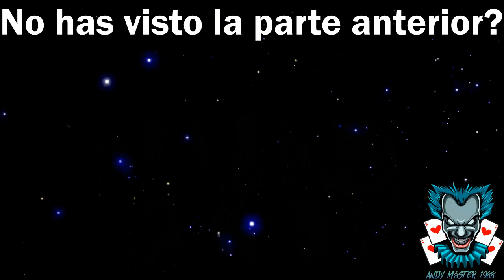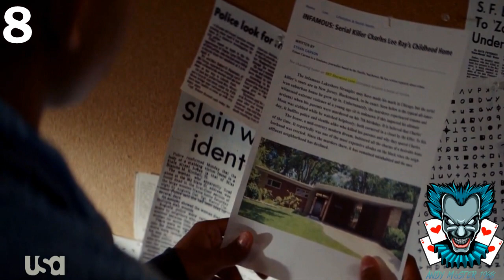29 Curiosidades de Chucky Tv Series (parte 7)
HE REGRESADO:

Continuamos con las curiosidades de la exitosa temporada de Chucky, en esta séptima parte se enfoca principalmente en las curiosidades del séptimo capitulo de la temporada titulado "Doble Perdida, Doble Dolor".

No has visto la parte anterior? ntp aquí te dejo el link, échale un vistazo:

Nota:
La segunda canción fue agregada a manera de Tributo al YouTuber "Neit @ll" siendo uno de mis Youtubers favoritos. No tengo intención de Plagiar su contenido.
Y no menciono su nombre completo y real aquí, para evitar un posible masivo spam de mis videos en su canal en la búsqueda de YouTube . Gracias por la compresión.

Un saludo diabólico para todos ustedes y nos vemos hasta el próximo video.